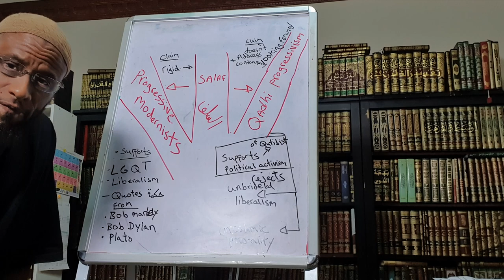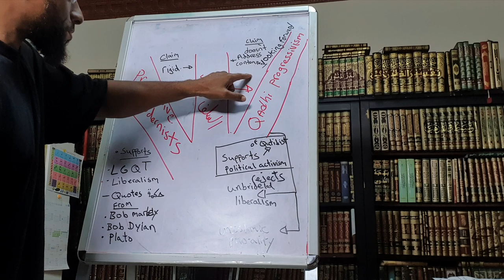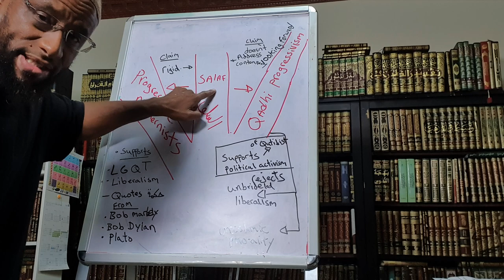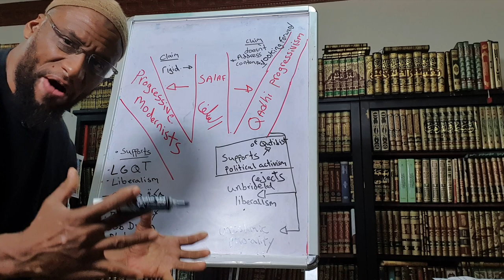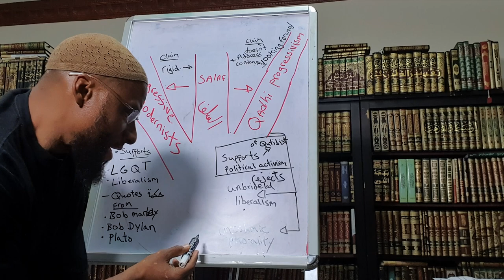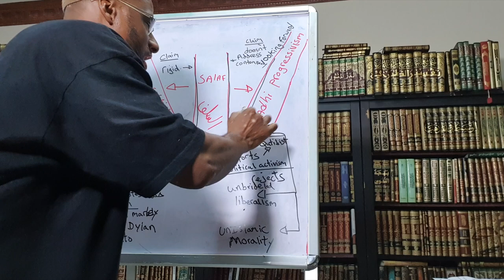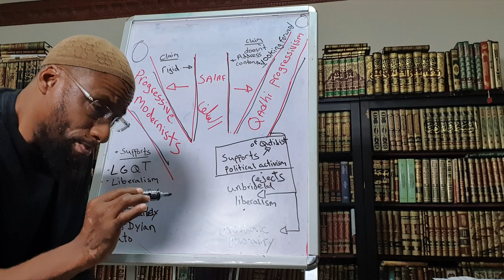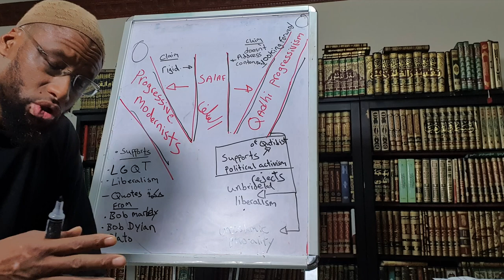Yes, Dr Qadhi Unrepentantly Reveals All | scripted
A Critical response to Dr. Qadhi's new methodological approach to Islam